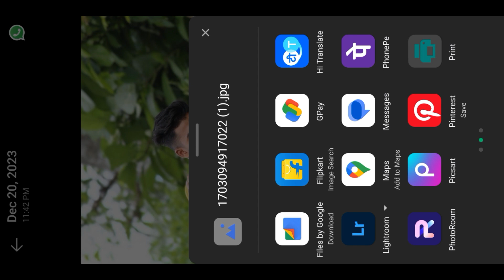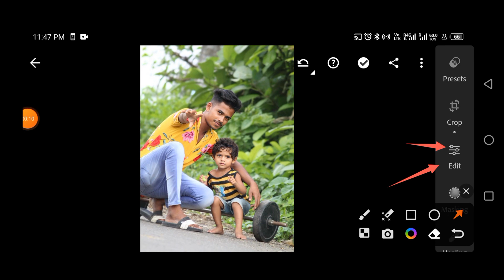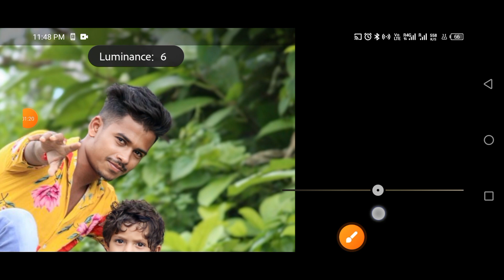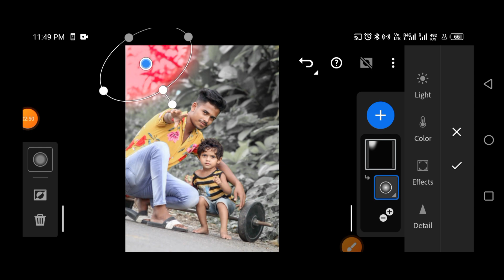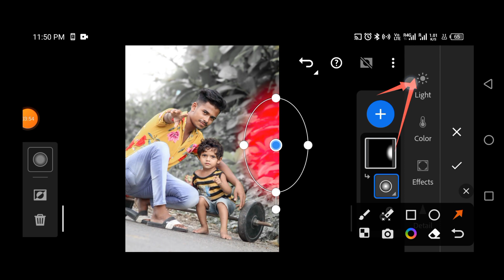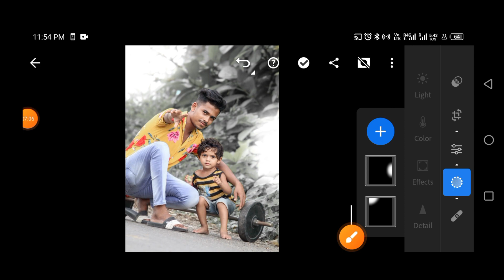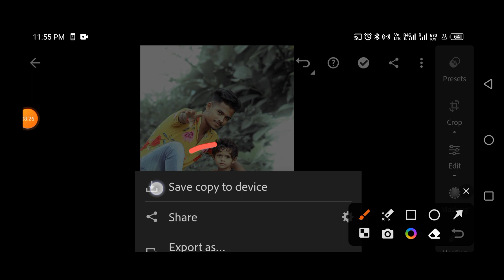BROWN TONE EFFECT lightroom lightroom lightworker indian editor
support me 🙋

Lightroom photo editing lightroom a blue tone photo editing lightroom red tone photo editing lightroom hello tune photo editing lightroom season 1 photo editing lightroom premium version lightroom best app lightroom Mein Orange photo editing

०#lightroom
०#lightroomediting
०#lightworker
०#like
०#editz
०#explore
०#photoediting
०#lightroomediting
०#comment
०#face
०#picart
०#trending
०#comment
०#editing
०#explorepage
०#nsbpictures
०#rdxeditor
०#lightworker